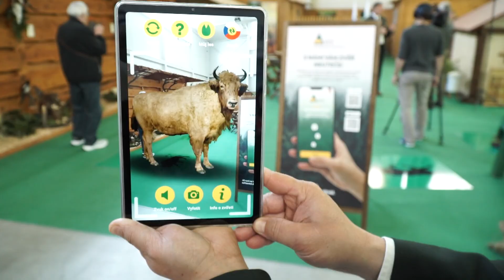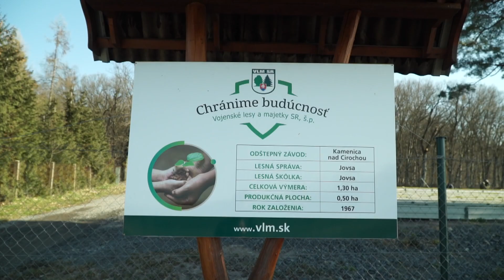Spolupráca medzi lesmi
Reportáž o vzájomnej spolupráci českých a slovenských lesníkov pri manažovaní lesov, edukácii verejnosti a tvorbe oddychových zón.